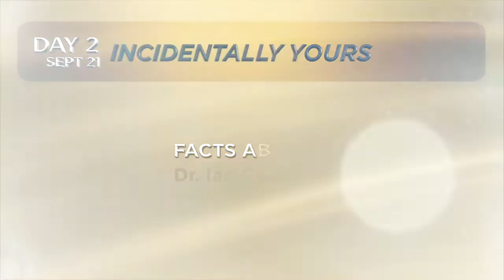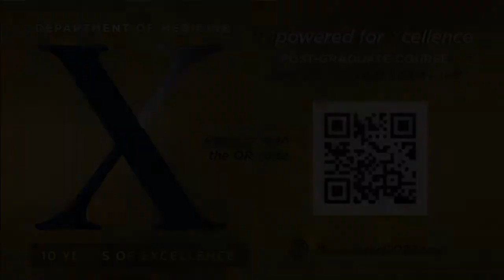Medicine Week 2022: IMpowered for Xcellence Post-graduate Course Lectures